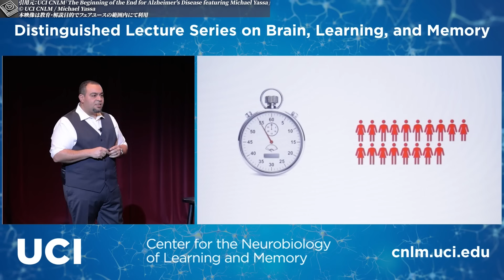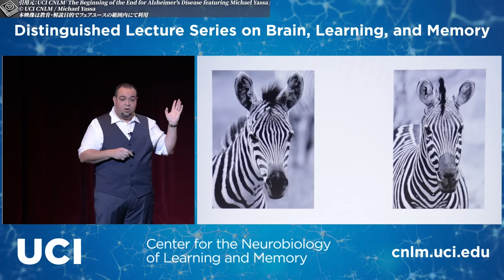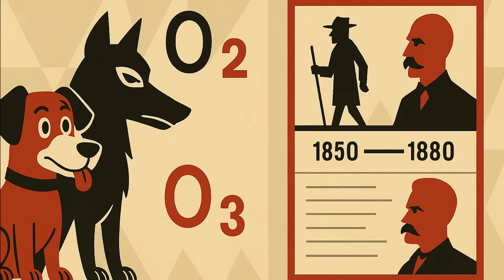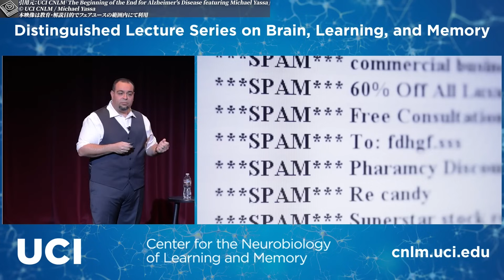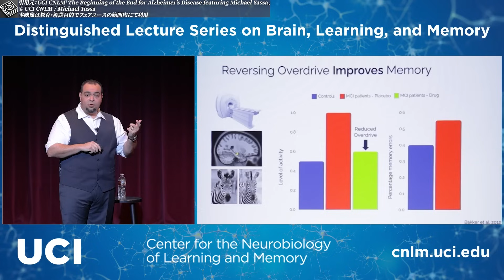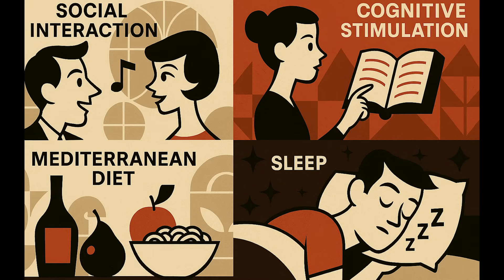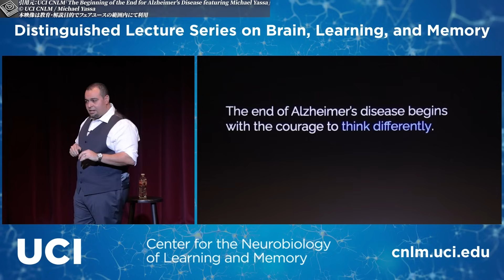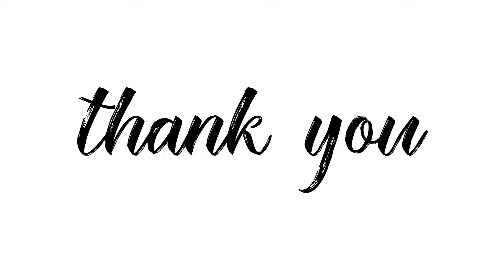勉強は「区別力」で強くなる【海馬の科学】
【動画の目次】
02:08 #01 苦悩
04:01 #02 発見
10:13 #03 希望
12:44 #04 習慣
15:32 #05 逆転
17:50 まとめ

【動画の内容】
勉強が“続かない・残らない”のは、記憶力のせいではなく《区別力》の問題かもしれません。
海馬（ヒッポカンパス）が得意とする「似ている情報を見分ける力＝パターン分離」を鍛えると、混同が減り、定着率が上がる。さらに、“脳内スパム（過剰信号）”を抑える生活習慣が、学びを底上げします。

本動画では、UCI CNLM（カリフォルニア大学アーバイン校 学習・記憶神経生物学センター）の講演内容から、以下を解説します。

・《区別力＝パターン分離》：似てるのに違う情報を混ぜない脳の仕組み
・海馬が喜ぶ勉強法：比較→相違点言語化→即リコールの黄金ループ
・脳内スパムとは何か：過剰な活動が新規学習のノイズになる理由
・今日からできる4つの習慣：運動／社会・認知刺激／地中海食／睡眠
　└ 例）10分の散歩でも記憶保持が向上（講演内言及）
・《24時間以内の1ステップ》：寝る前1分で「紛らわしい2つの違い」を口に出し、翌朝30秒で再想起

講演者（引用元）
Michael Yassa（マイケル・ヤッサ）博士
肩書（端的）：カリフォルニア大学アーバイン校 神経生物学・行動学教授／CNLM所長

出典・クレジット（原動画）
UCI CNLM 公開講演：
“The Beginning of the End for Alzheimer’s Disease featuring Michael Yassa – Distinguished Lecture”

本動画は教育・解説目的で、上記講演の発話部分のみを最小限引用しています。

「コメント歓迎」
あなたがよく混同してしまう2つ（用語・概念・英単語・歴史出来事など）をコメントで教えてください。どう区別すると覚えやすいか、具体例もぜひ。
ちょこっと豆知識：海馬（hippocampus）は“タツノオトシゴ”に形が似ていることが由来、と講演内でも触れられています。